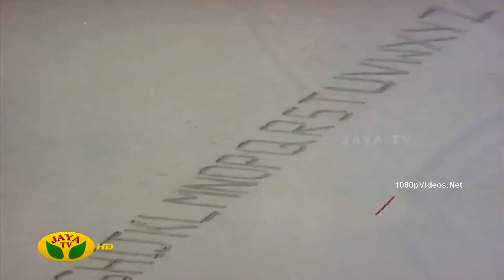Kodiyile Malliyapoo| - HDTVRip - | Kadalora Kavithaigal | 1080p HD | Video Song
Kadalora Kavithaigal-movie